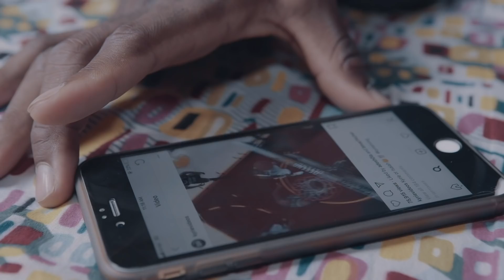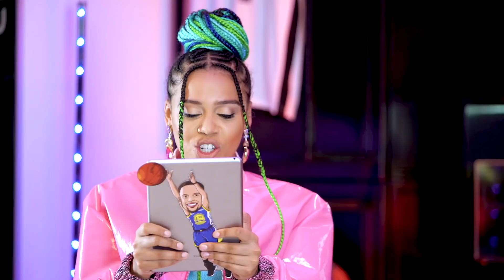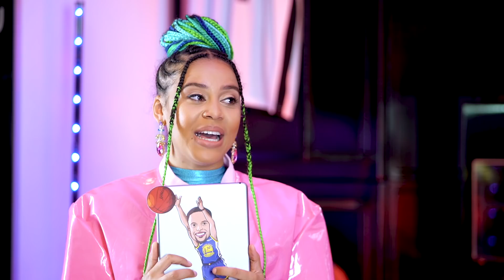NBA Africa Game Time – Episode 2 with Niniola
NBA Africa Game Time and host Sho Madjozi bring you all the latest hoops, lifestyle and culture from around the league.  This week, Sho sits down with Nigerian Afro House songstress Niniola!